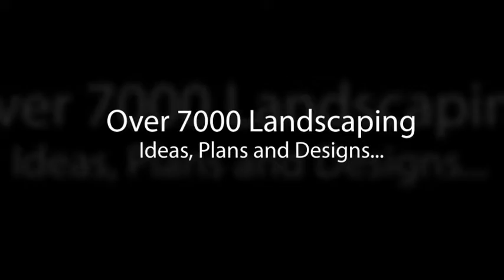5 Wonderful Stone Pathways Landscaping Ideas for Your Garden